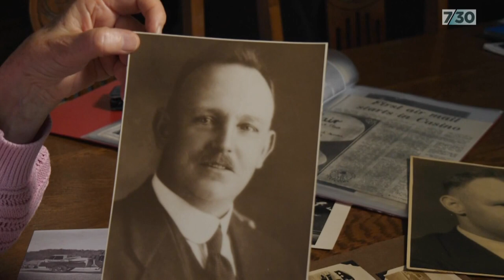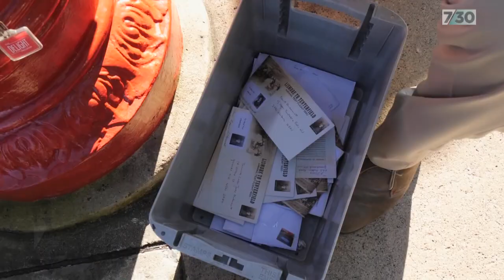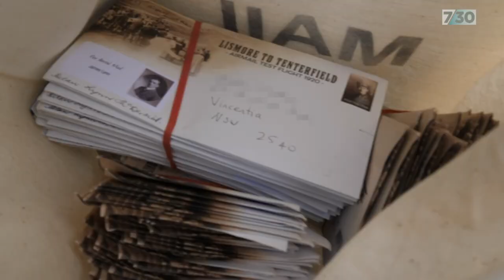Australia's first official air mail flight remembered | 7.30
Last week, communities in northern New South Wales became part of living history with a re-enactment of the first official air mail delivery. It came after years of detective work by a local stamp collector.